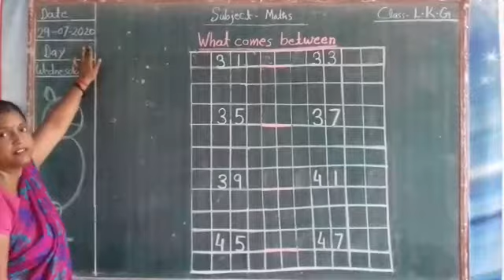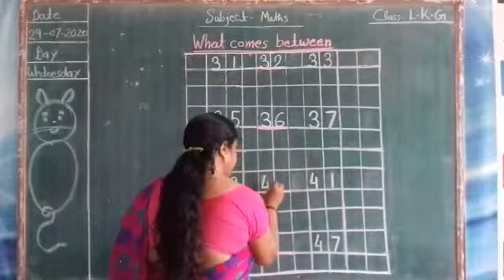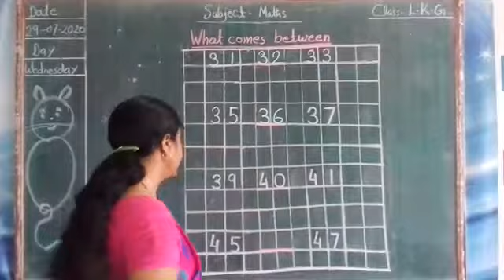Class Lkg Maths written(What comes between)